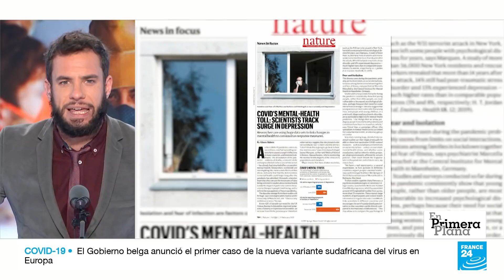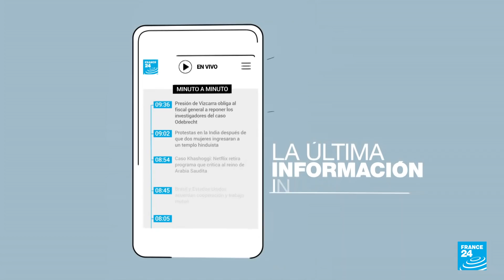Efectos psicológicos, la ola "invisible" del Covid-19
La pandemia ha tenido, y sigue teniendo, un gran impacto en la vida de las personas. Durante este tiempo se ha hablado mucho de sus consecuencias sanitarias y económicas, pero ¿qué ocurre con las consecuencias psicosociales? Ya hay varios estudios que muestran cómo el estrés y la preocupación influyeron en el comportamiento durante esos primeros y desconcertantes meses.